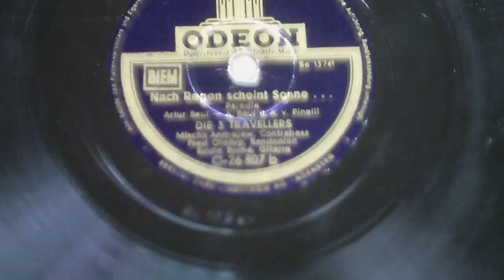Nach Regen scheint Sonne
Odeon O-26 807 b

I ended up with about 100 vintage old LP's and while they have little if any monetary or collector value given condition and storage issues I couldn't bear to get rid of them.  I am going through the whole collection and putting all of them online.  I started this channel because posting all of this music on my main mining and carpentry channel was driving subscribers away.  Some of the stuff is kind of rare and a bunch of it will be the only one on youtube.  We have no intention of fighting any content challenges; even the bogus ones and so will simply acknowledge and move on.  My only goal is to put it out there before it is gone.  I do intend to monetize but understand we are talking a predicted whole channel income of less than $5 a month.  Anything helps and this take a lot of times so please don't hate me for that. -Ken